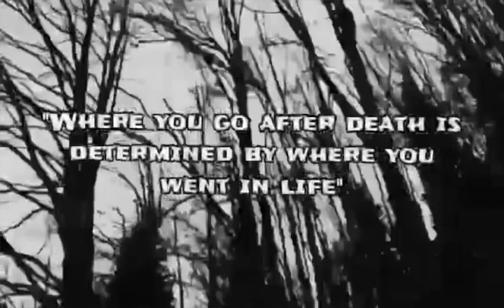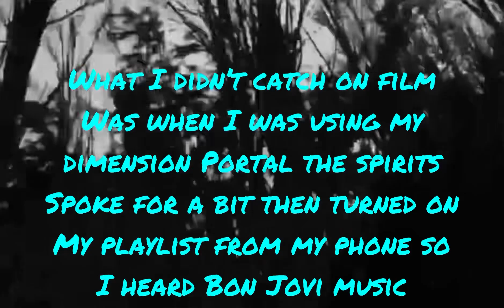Investigation of Poltergeist Activity Part 2